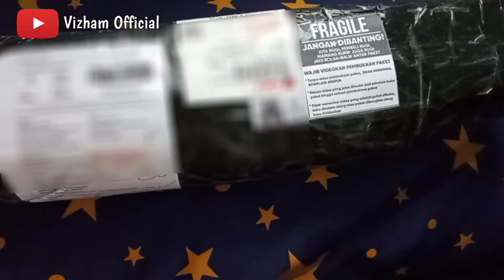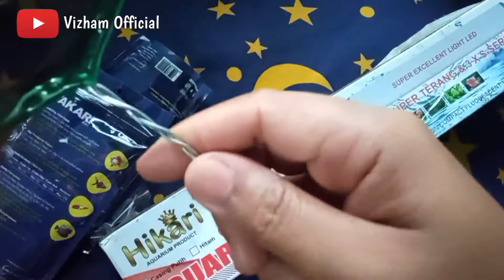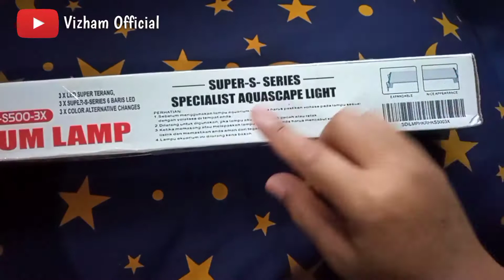Unboxing Lampu Aquarium 3 Collor Changes